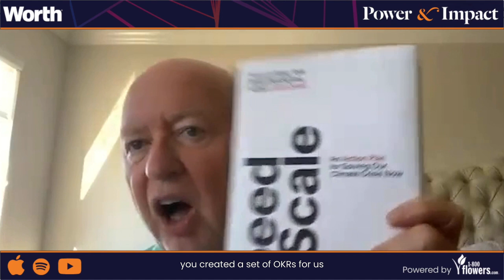The Journey to Solving our Climate Crisis with Ryan Panchadsaram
Ryan Panchadsaram is an engineer and investor focused on solving systemic, societal challenges. At Kleiner Perkins, Ryan serves as technical advisor to John Doerr, where he invests in founders and technologies that aim to change the world. Ryan and John coauthored the seminal book on countering climate change, Speed & Scale, and collaborated on the number one bestseller Measure What Matters. Under President Obama, Ryan was Deputy Chief Technology Officer of the United States, where he championed entrepreneurship, innovation, and open data.

In this episode, Ryan and Jim discuss the ever-evolving role of technology in shaping our future, how sustainable energy is starting to become more efficient than fossil fuels, and how to counter misinformation about climate change.